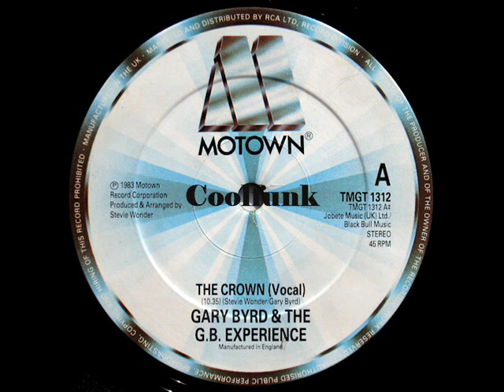Gary Byrd & The G.B. Experience ‎- The Crown (12 inch 1983)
The Crown (12 inch 1983)